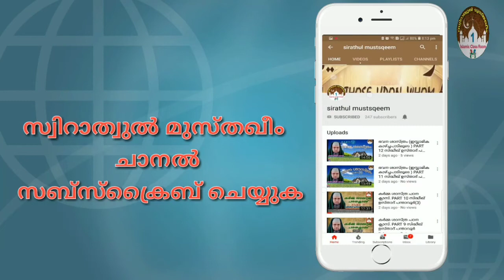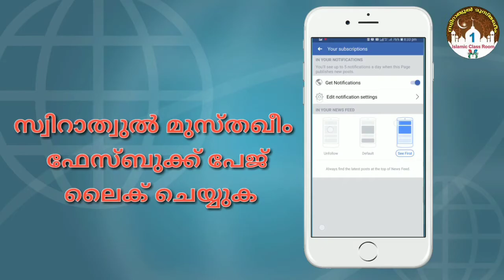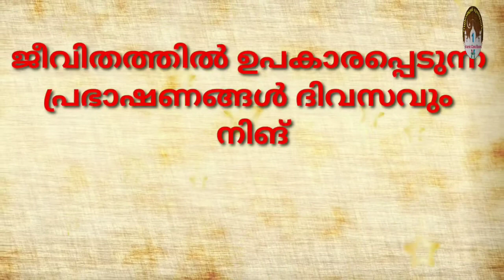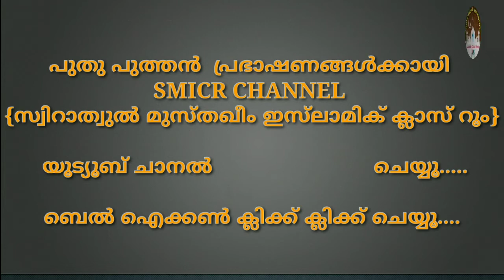hadees class 738 | Dr. Zubair Hudawi Chekanur | ഇമാം ബുഖാരി(റ)ന്റെ അദബുൽ മുഫ്റദ് 190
الأدب المفرد
باب من مس رأس صبي مع أبيه وبرك عليه
🌹حَدَّثَنَا إِسْحَاقُ، قَالَ‏:‏ أَخْبَرَنَا حَنْظَلَةُ بْنُ عَمْرٍو الزُّرَقِيُّ الْمَدَنِيُّ قَالَ‏:‏ حَدَّثَنِي أَبُو حَزْرَةَ قَالَ‏:‏ أَخْبَرَنِي عُبَادَةُ بْنُ الْوَلِيدِ بْنِ عُبَادَةَ بْنِ الصَّامِتِ قَالَ‏:‏ خَرَجْتُ مَعَ أَبِي وَأَنَا غُلاَمٌ شَابٌّ، فَنَلْقَى شَيْخًا، قُلْتُ‏:‏ أَيْ عَمِّ، مَا مَنَعَكَ أَنْ تُعْطِيَ غُلاَمَكَ هَذِهِ النَّمِرَةَ، وَتَأْخُذَ الْبُرْدَةَ، فَتَكُونُ عَلَيْكَ بُرْدَتَانِ، وَعَلَيْهِ نَمِرَةٌ‏؟‏ فَأَقْبَلَ عَلَى أَبِي فَقَالَ‏:‏ ابْنُكَ هَذَا‏؟‏ قَالَ‏:‏ نَعَمْ، قَالَ‏:‏ فَمَسَحَ عَلَى رَأْسِي وَقَالَ‏:‏ بَارَكَ اللَّهُ فِيكَ، أَشْهَدُ لَسَمِعْتُ رَسُولَ اللهِ صلى الله عليه وسلم يَقُولُ‏:‏ أَطْعِمُوهُمْ مِمَّا تَأْكُلُونَ، وَاكْسُوهُمْ مِمَّا تَكْتَسُونَ، يَا ابْنَ أَخِي، ذَهَابُ مَتَاعِ الدُّنْيَا أَحَبُّ إِلَيَّ مِنْ أَنْ يَأْخُذَ مِنْ مَتَاعِ الْآخِرَةِ، قُلْتُ‏:‏ أَيْ أَبَتَاهُ، مَنْ هَذَا الرَّجُلُ‏؟‏ قَالَ‏:‏ أَبُو الْيَسَر🌹

❁✿⚜️𝐒𝐌𝐈𝐂𝐑⚜️✿❁